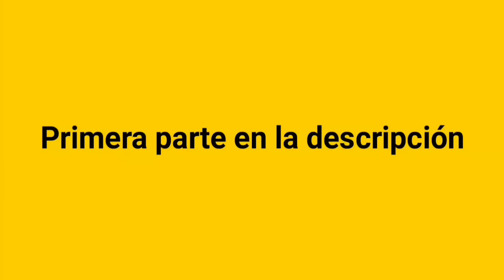LA FAMILIA PELUCHE TEMPORADA 3 CAPITULO 12 APRENDIENDO A MANEJAR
LA FAMILIA PELUCHE TEMPORADA 3 CAPITULO 12 APRENDIENDO A MANEJAR PARTE 2